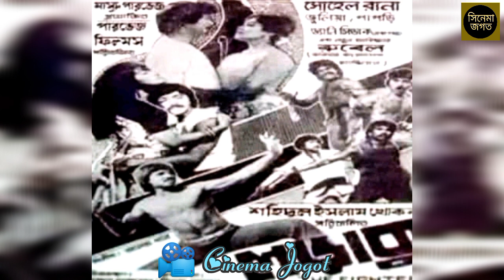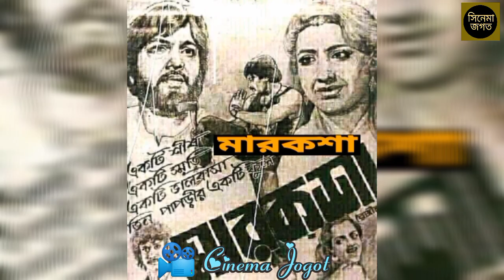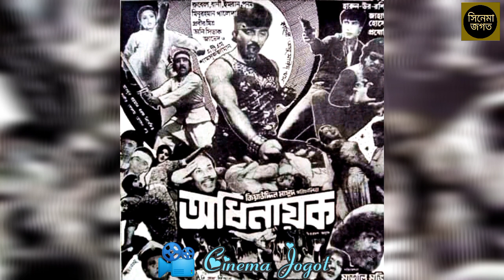রুবেলের ১৯৮৬ থেকে ১৯৮৯ সাল পর্যন্ত সকল সিনেমার বক্স‌অফিস রিপোর্ট